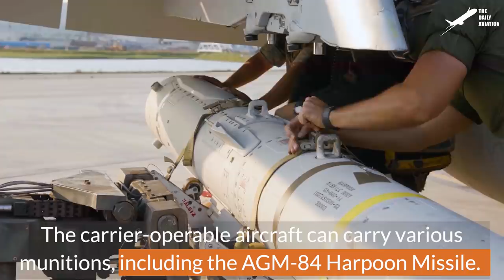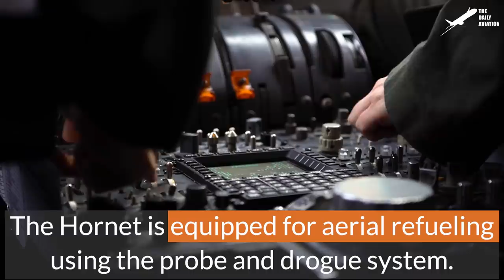US Testing How to Land its Attack Helicopter in the Middle of Sea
Welcome back to the Daily Aviation for a feature on the highly armored, high-speed AH-64 Apache, and its ability to operate both on land and naval carriers.

Footage Credit: US Army, US Navy, US Marines  ,Derivative Work by The Daily Aviation

Thumbnail Credit: US Army , Derivative Work by The Daily Aviation